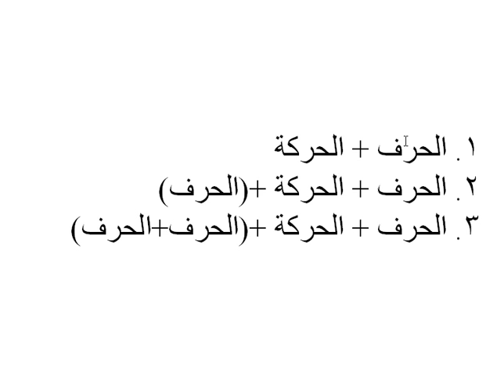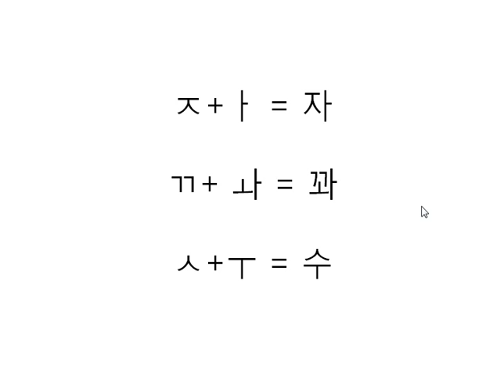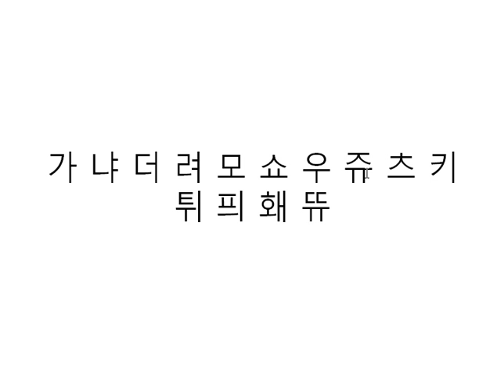٦. تركيب الحرف الكامل للغة الكورية (المقطع اللفظي) - الجزء ١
تعلمت كيفية كتابة الحرف الكامل في اللغة الكورية